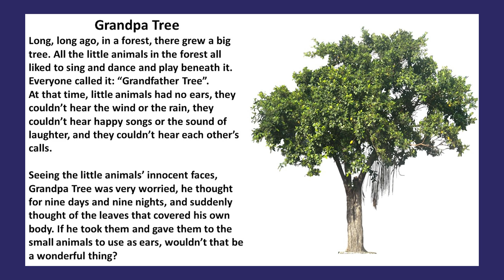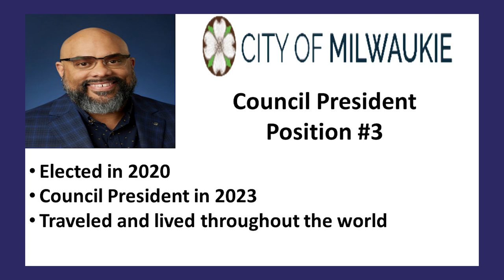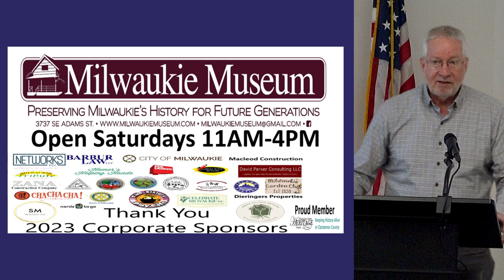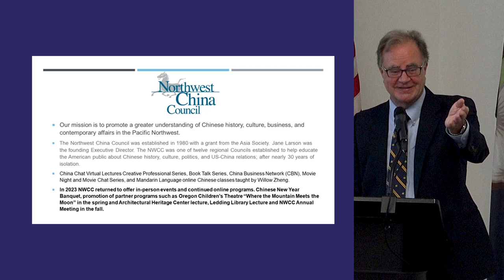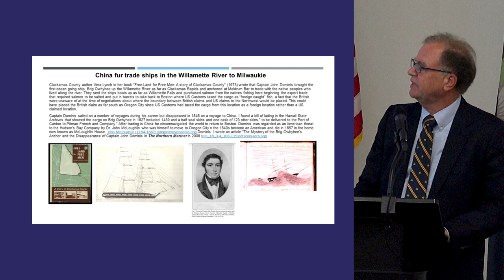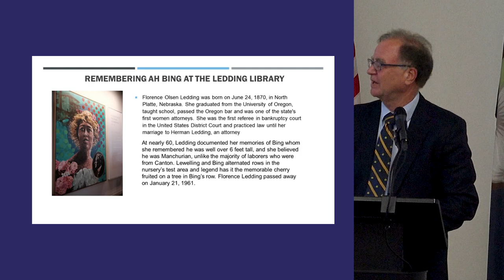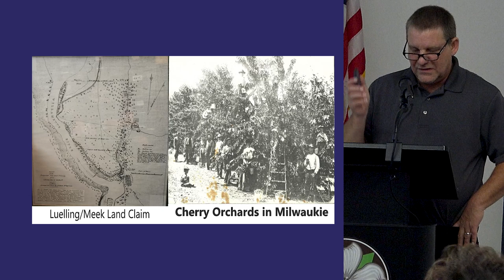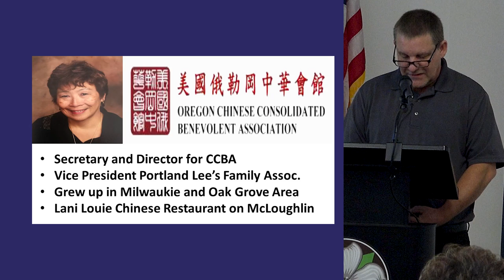Ledding Library Lecture Series: Chinese Immigrants: Contributions and Exclusions Original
Chinese Immigrants: Contributions and Exclusion is constructed to teach our fellow residents about the Chinese Exclusion Act of 1882 and its impacts it had to our local Chinese population. We will also focus on two Milwaukie Chinese legends, Ah Bing and Si Sing and their contributions to our shared history, plus NWCC role and impact to the regional and global Chinese relationship.
Our keynote speaker, Janet Lee, Secretary and Director for the Chinese Consolidated Benevolent Association (CCBA) and Vice President of the Portland Lee’s Family Association will educate us on the Exclusion Act and Jim Mockford and David Kohl will discuss NWCC. We will also have a special address by Milwaukie Council President Desi Nicodemus and a greeting by Susanna Pai.